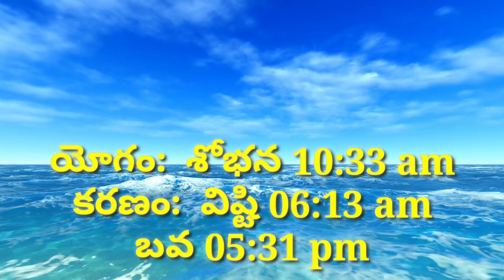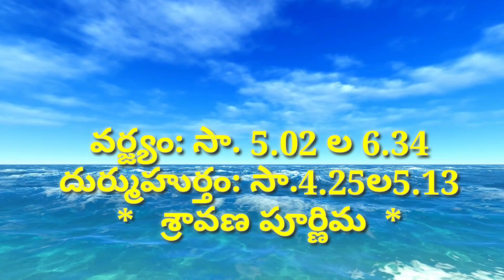Daily Panchangam 22 August 2021 | Panchangam today | 22 August 2021 Telugu Calendar Panchangam Today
Daily Panchangam 22 August 2021 | Panchangam today | 22 August2021 Telugu Calendar Panchangam Today

Today Panchangam 22/8/2021 Telugu Calendar Daily. Watch Daily Panchangam 2021 July in Telugu with Tithi, Nakshatram, Yogam, Karanam, Varam, Subha Samayalu, Asubha Samayalu Timings and Telugu Festivals 2020 July.